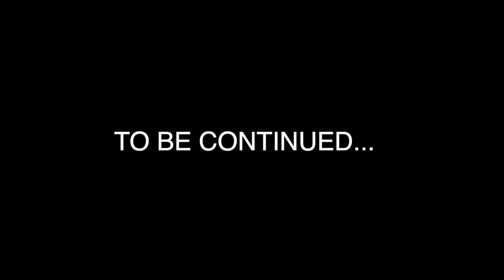What If The Gender Results Are WRONG... (We Need Confirmation)